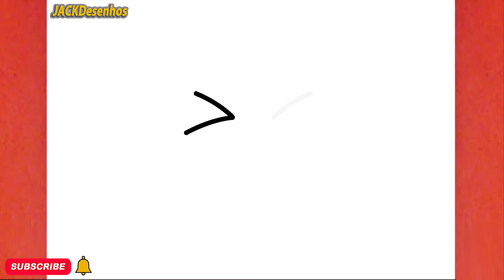COMO DESENHAR UMA LÍNGUA EMOJI BONITA, JACK DESENHOS/HOW TO DRAW A CUTE EMOJI TONGUE,JACKDESENHOS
Neste vídeo, você pode aprender "COMO DESENHAR UMA LÍNGUA EMOJI BONITA, JACK DESENHOS/HOW TO DRAW A CUTE EMOJI TONGUE,JACKDESENHOS"
Tekening
Vizatim
ስዕል
رسم
Նկարչություն
Rəsm
Marrazketa
Маляванне
অঙ্কন
Crtanje
Рисуване
Dibuix
Pagdrowing
Kujambula
Disegnu
Crtanje
Výkres
Tegning
Tekening
Desegnaĵo
Joonistamine
Pagguhit
Piirustus
Dessin
Tekening
Debuxo
ნახაზი
Zeichnung
Σχέδιο
ચિત્ર
Desen
Zane
Kaha
צִיוּ
चित्रकारी
Teeb duab
Rajz
Teikning
Ihe osise
Gambar
Líníocht
Disegno
お絵かき
Gambar
ಚಿತ್ರ,
Сурет салу
គំនូរ
Igishushanyo
그림
Xet
ຮູບແຕ້ມ
Zīmēšana
Piešimas
Zeechnen
Цртеж
mpitan-
Melukis
ഡ്രോയിംഗ്
Tpinġija
Tuhi
रेखांकन
Зурах
ပုံဆွဲခြင်း
रेखाचित्र
Tegning
ଚିତ୍ରାଙ୍କନ
رسمو
 نقاشی
Rysunek
Desenho
ਡਰਾਇੰਗ
Desen
Рисунок
Ata
Dealbh
Цртање
Ho taka
Kubata
ٺاهه ڪرائڻ
ඇඳීම
Kreslenie
Risba
Sawiridda
Dibujo
Ngagambar
Kuchora
Teckning
Расмкашӣ
வரைதல்
Рәсем
డ్రాయింగ్
การวาดภาพ
Çizim
Surat
çekmek
Малювання
ڈرائنگ ,رەسىم سىزىش
Chizish
Đang vẽ
Arlunio
Ukuzoba
צייכענונג
Yiya
Ukudweba
እንዴት እንደሚሳል
كيف ترسم
Ինչպես նկարել
necə çəkmək
nola marraztu
কিভাবে আকে
як маляваць
kako crtati
как да рисувам
ಹೇಗೆ ಸೆಳೆಯುವುದು
com dibuixar
сурет салу
sa unsa nga paagi aron sa pagkalos
mmene kudzatunga
如何画
如何畫
nzira yekukwevera
කොහොමද අඳින්නේ
그리는 방법
kako nacrtati
çawa bikujin
hvordan man tegner
ako kresliť
kako narisati
Kiel desegni
kuidas joonistada
Paano Gumuhit
kuinka piirtää
como deseñar
sut i dynnu
როგორ დავხატოთ
איך לצייר
hogyan rajzolj
esi ise
ווי צו ציען
cara menggambar
描く方法
cara nggambar
របៀបគូរ
ວິທີການແຕ້ມ
duci
kā zīmēt
kaip piešti
wéi zeechnen
како да црташ
എങ്ങനെ വരയ്ക്കണം
kif tfassal
me pehea ki te utu
कसे काढावे
хэрхэн зурах
څنګه رسم
چطوری طراحی کنیم
jak narysować
ਕਿਵੇਂ ਖਿੱਚਣਾ ਹੈ
кантип тартат
cum să atragă
как нарисовать
le auala e faalatalata
Како цртати
ho hohela joang
ڪئين ٺاهيو
வரைவது எப்படி
jak kreslit
ఎలా గీయాలి
nasıl çizilir
як намалювати
indlela yokudweba